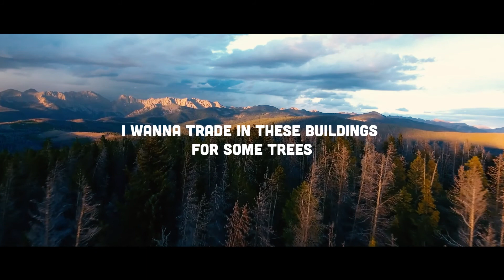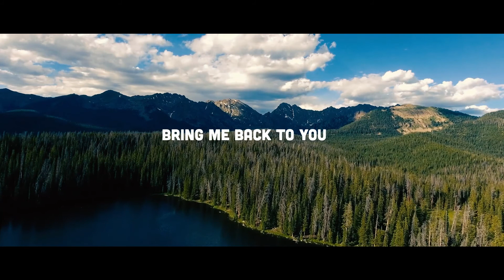"John Denver" - SweetNur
Music and Lyrics By Chris Nurthen and Traci De Leon

Video editing by Harris Beauchamp